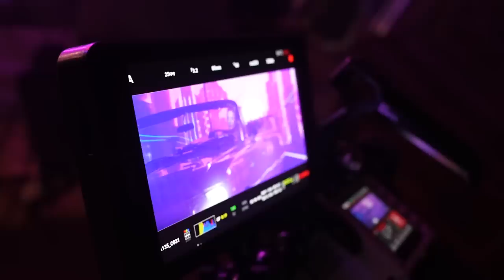Mein Erstes ECHTES Musikvideo (& was schief gelaufen ist)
★ Credits ★

Regie/Kamera/Edit: Marvin Ströter
Produktion: Stefanie Ganschow
Assistenz: Patrick Reuther, Dina Schott & Ben Levien
H&M: @nessbeautystudio /@enisa.makeup
Tänzerinnen:
Chiara Radelja @chiaradelja
Helena Bell @helenaabell
Sude Aleyna Altun @sudeley
Natali Czesak @natali.czesak
Chantel Mirzaei @chantellabellee
Madlene Scheibelhut @madlene.sc
BTS: @cuttersnake

★ Song ★

Text: Kel, Sebastian Moser, Vanessa Ulmer, Julia Kelsch
Mastered by: Ludwig Maier (GkG Mastering)